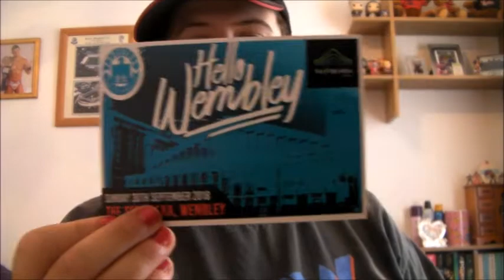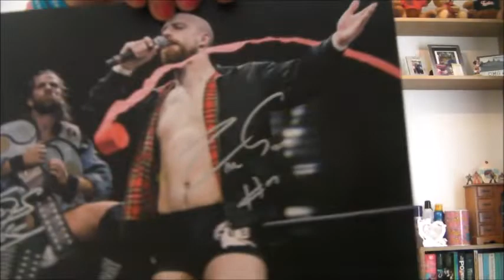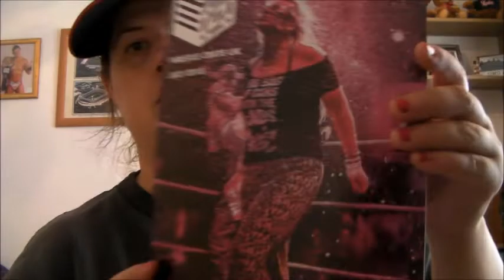WRESTLECRATE UNBOXING JULY 2018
WrestleCrate Unboxing July 2018. Let's see what goodies are in the crate for this month!